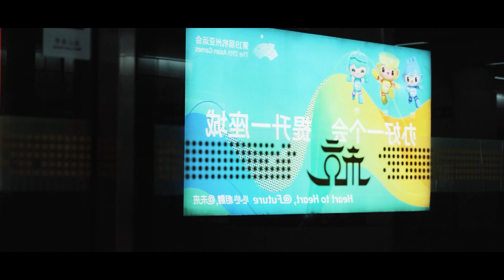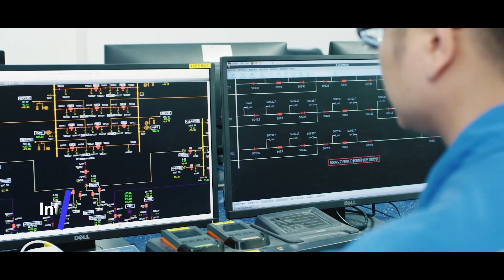AIoT Empowers the Asian Games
The power of AIoT traverses through time and space, breathing life into the Asian Games.
Hikvision AIoT empowers the Hangzhou Asian Games.
In this moment of wonder, let’s celebrate together.